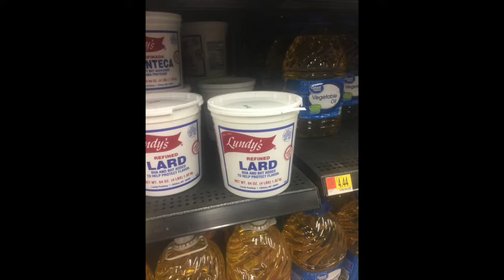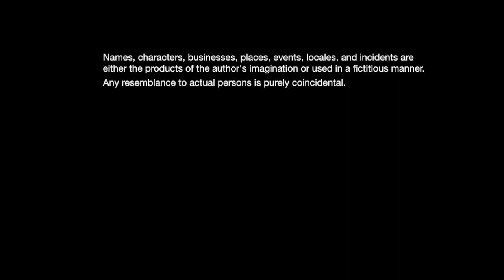North Topsail Beach Trip - Part 2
Get Yo Versace Breakfast Y'all